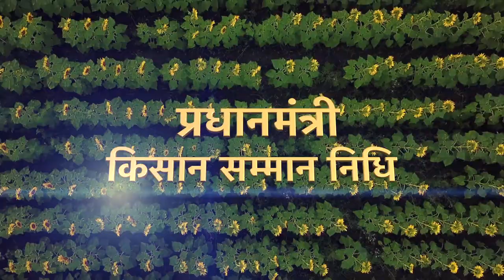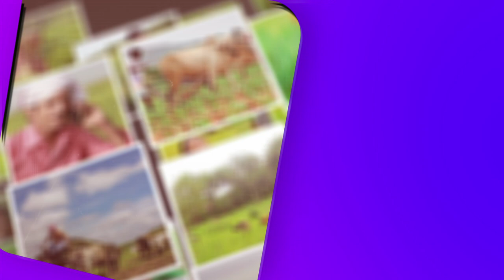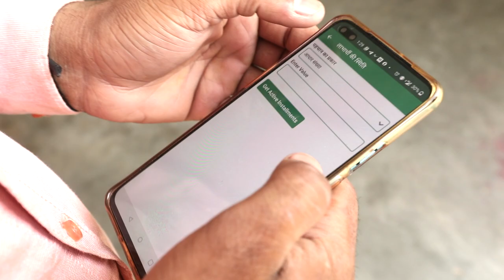More than 9.5 crore beneficiary farmers get 8th instalment under PM-KISAN... Know all about it here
Prime Minister Shri Narendra Modi will release the 8th instalment of financial benefit under Pradhan Mantri Kisan Samman Nidhi (PM-KISAN) scheme on 14th May at 11 AM via video conferencing. This will enable the transfer of more than Rs. 19,000 crores to more than 9.5 crores beneficiary farmer families. Prime Minister will also interact with farmer beneficiaries during the event. Union Agriculture Minister will also be present on the occasion.

About PM-KISAN

Under the PM-KISAN scheme, a financial benefit of Rs. 6000/- per year is provided to the eligible beneficiary farmer families, payable in three equal 4-monthly installments of Rs.2000/- each. The fund is transferred directly to the bank accounts of the beneficiaries. In this scheme, Samman Rashi of over Rs. 1.15 lakh crores has been transferred to farmer families so far.